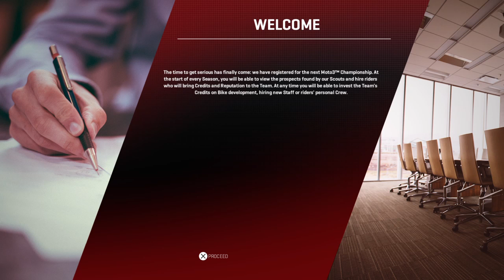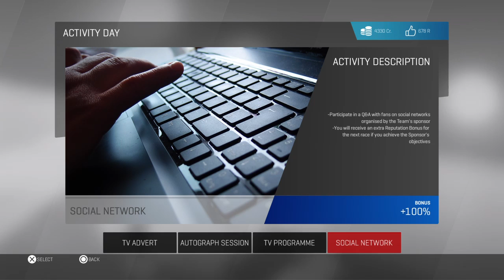MotoGP 17 Managerial Mode Gameplay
If you have enjoyed this video and would like to support our little channel then